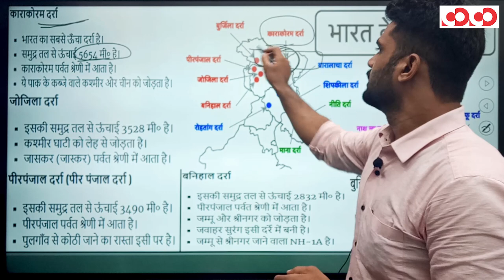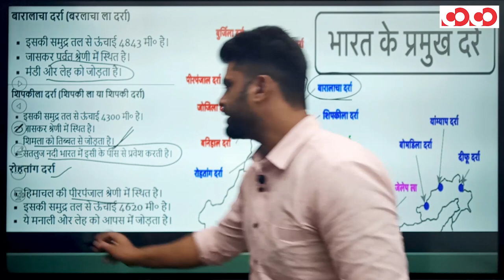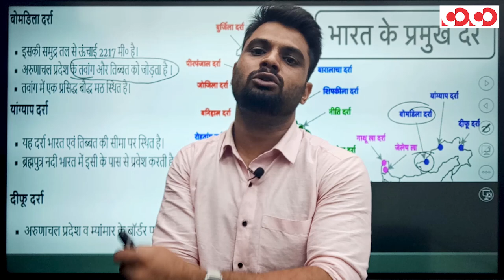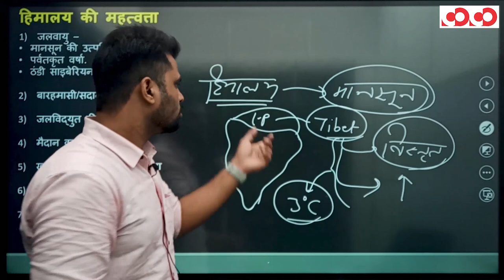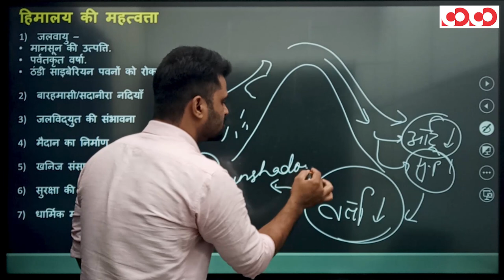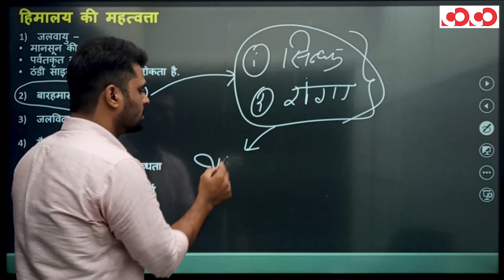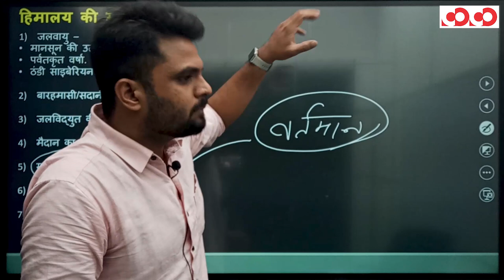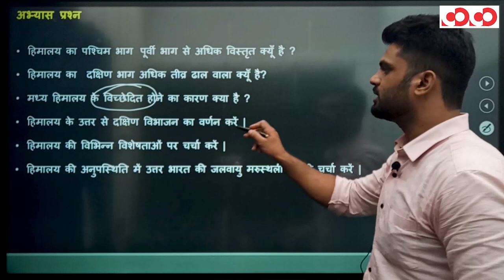भारत का भौतिक विभाजन-हिमालय (भाग-05) | CGPSC Mains | Paper No.- 05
👉 काराकोरम दर्रा।

👉 जोजिला दर्रा ।

👉 पीरपंजाल दर्रा।

CGPSC Mains Test Series 2020